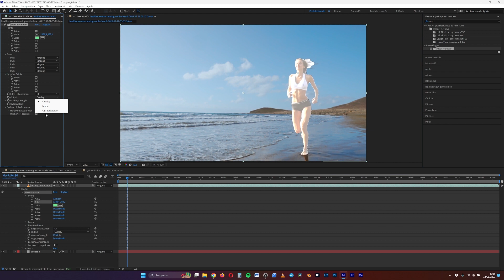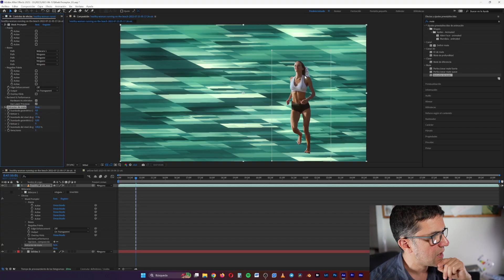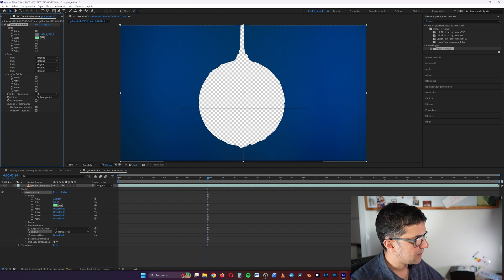La revolución de la rotoscopia con Mask Prompter y la IA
Os dejo el enlace para que podáis descargar el plug-in y también os dejo la página del creador, que tiene más plug-ins para After Effects y tienen muy buena pinta todos Le pediré a ver si me deja otro para probar!